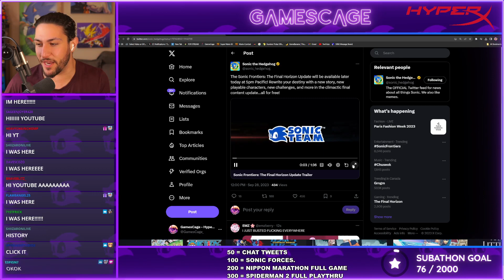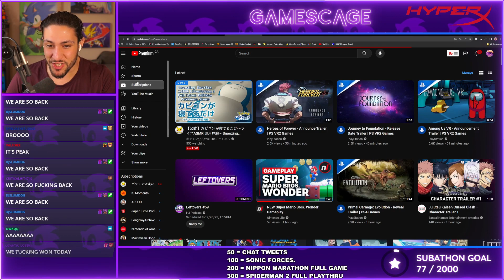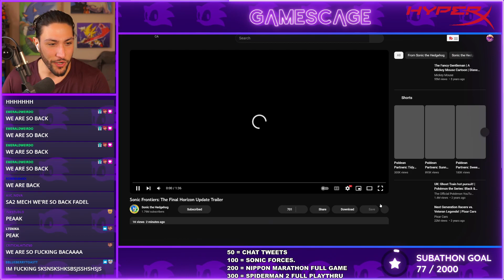THEY COOKED. | THE FINAL SONIC FRONTIERS TRAILER REACTION | Gamescage Reacts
THEY DID IT. THEY DID IT!